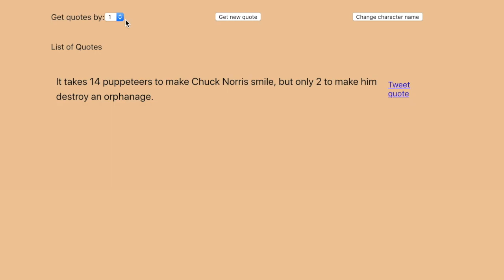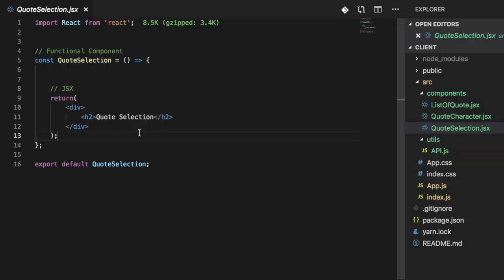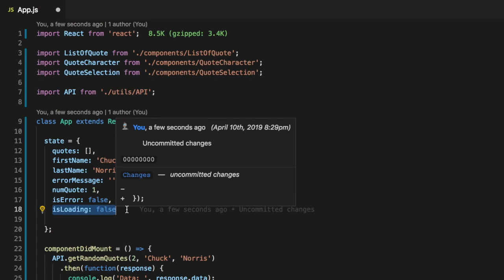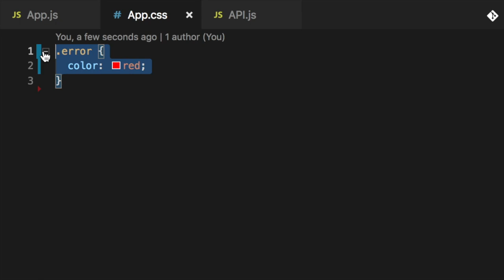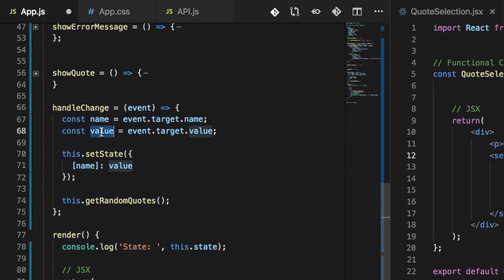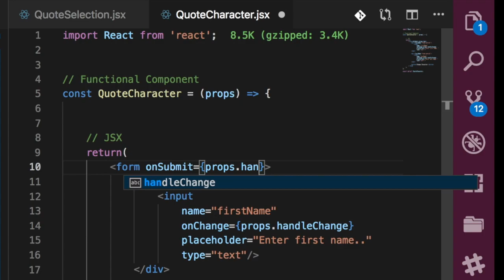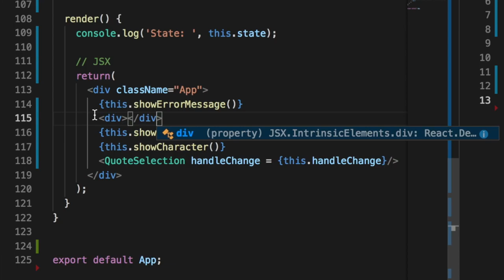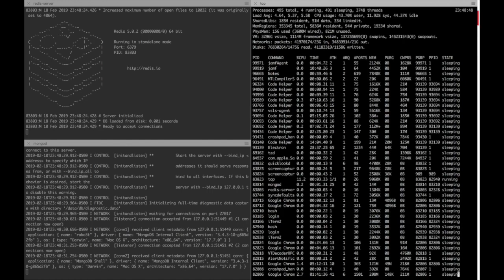How to build a custom random quote generator - Reactjs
Practice React core features by building a Custom Random Quote Generator - state, props, lifecycle, events, ajax, etc.

Interested in supporting this channel?

In this video, I am going to walk you through how to build a Custom Random Quote Generator that has the following features:
- Get new random quote
- Select quotes by 2, 4, 8, etc
- Change character name
- Tweet random quote
- Error handling
- Loading status
- etc

Perquisites
- Nodejs
- Create-react-app

Please check me out on my other social channels